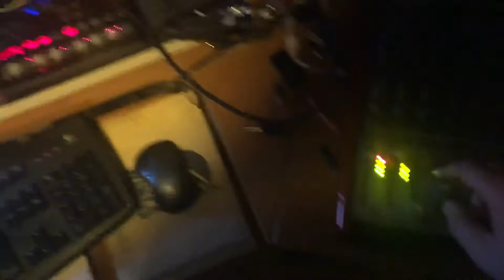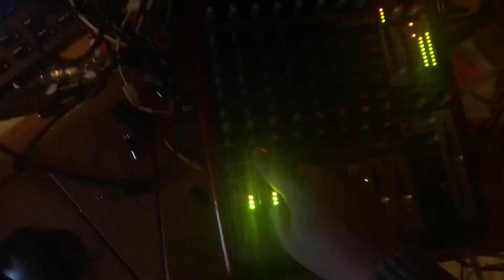Holiday jam 3 2020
Bought a Joyo Deluxe Crunch distortion pedal from a friend and tested it with Behringer Crave.
Sequencer64 for clock
Keystep sequencing Behringer Crave
Korg Volca nubass and sequence
Zaquencer sequencing Alesis SR18